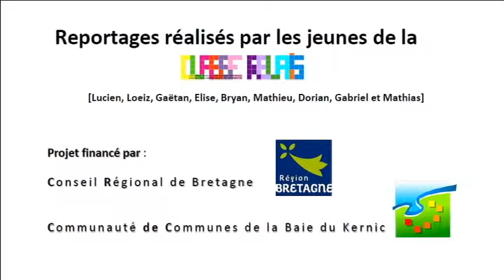Nicolas Peden FJT Webzineco 23 03 2016